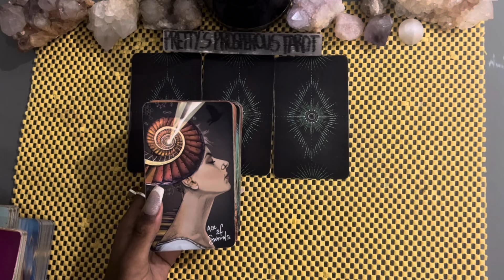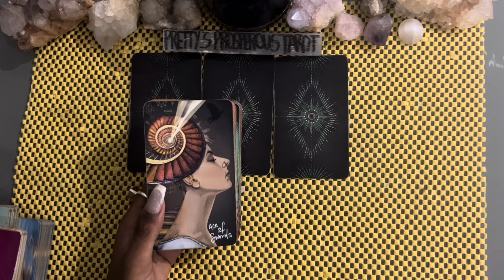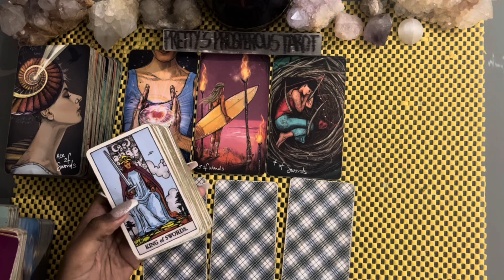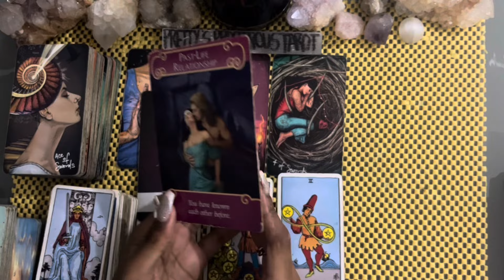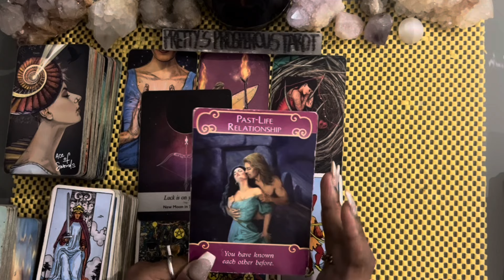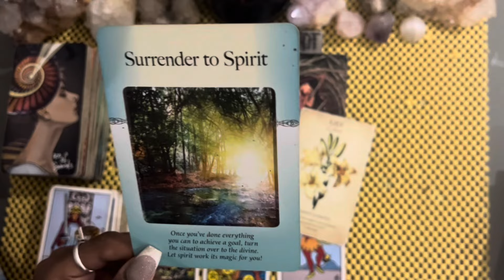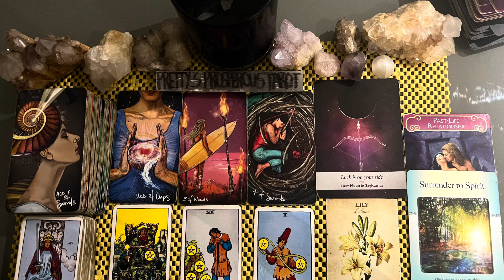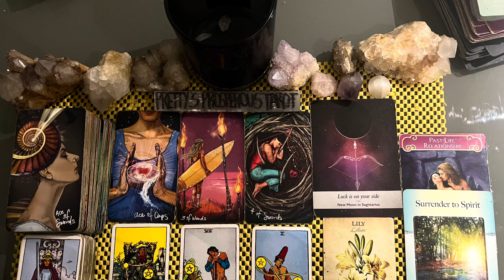Leo love tarot reading ~ Apr 30th ~ they want to be emotionally honest with you